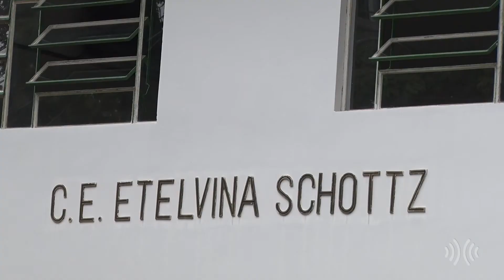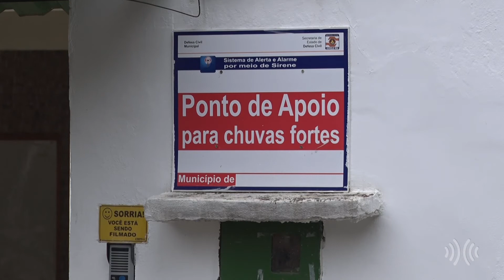Reportagem | Moradores de Nova Friburgo se preparam para a temporada das chuvas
Chega a primavera e as chuvas intensas começam a acontecer. E para alguns moradores de Nova Friburgo, na Região Serrana do Rio, o período se torna de extrema insegurança. Desde a tragédia de 2011, mais de 25 mil pessoas moram em áreas de risco. Para evitar que problemas ocorram e vidas sejam perdidas, a Defesa Civil e a população se preparam para enfrentar os temporais.